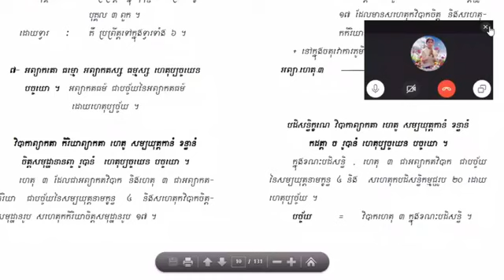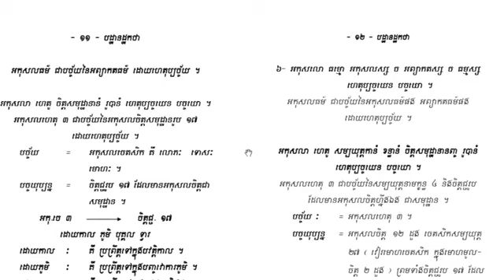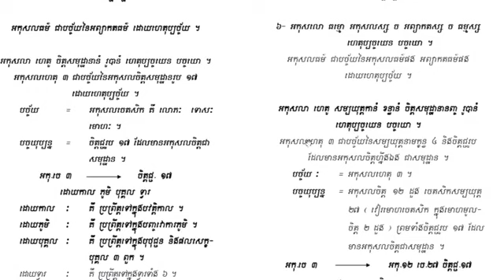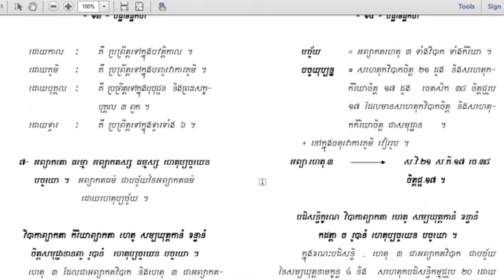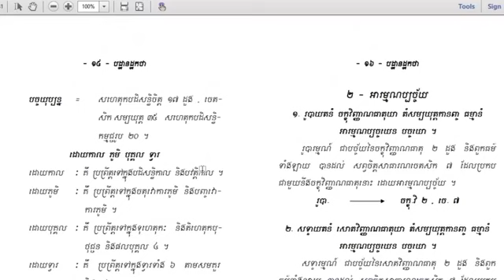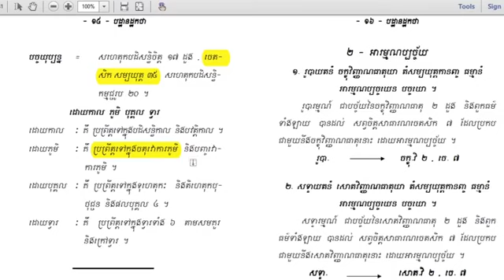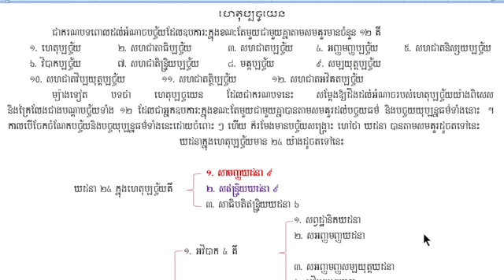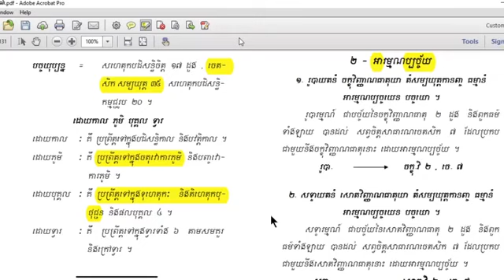008-ទំព័រ១០-ហេតុប្បច្ច័យ-បញ្ហាវារៈទី៥ អកុសលោ ធម្មោ អព្យាកតស្ស ធម្មស្ស ហេតុប្បច្ចយេន បច្ចយោ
សិក្សារព្រះអភិធម្ម បដ្ឋានបករណ៍ (តាមសៀវភៅ បដ្ឋានបករណ៍ លោកគ្រូអគ្គបណ្ឌិតប៊ុត សាវង្ស)
តាមប្រព័ន្ធ Skype ថ្ងៃចន្ទ និងថ្ងៃអង្គារ៍ ចាប់ពីម៉ោង១០:០០នាទី ព្រឹក ដល់ម៉ោង ១១:០០នាទីព្រឹក (ម៉ោងនៅស្រុកខ្មែរ)
ដោយសាស្ត្រាចារ្យ ទូច សុវណ្ណមុនី (ភ្នំពេញ, កម្ពុជា)